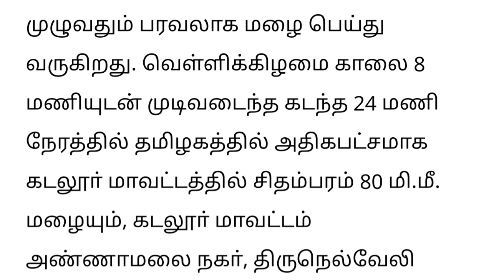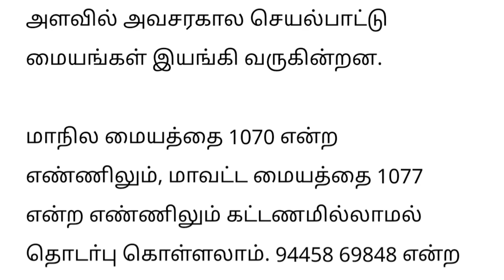19 மாவட்டங்களில் பலத்த மழை எச்சரிக்கை: தயாா் நிலையில் மீட்புக் குழுக்கள்| heavy rain in tamilnadu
தமிழகத்தில் 19 மாவட்டத்தில் கனமழை பெய்யும்| today heavy rain in tamilnadu |weather news | rain news
today heavy rain  in tamilnadu | தமிழகத்தில் கனமழை பெய்யும் |Tamilnadu weather news|tamilnadu seithi